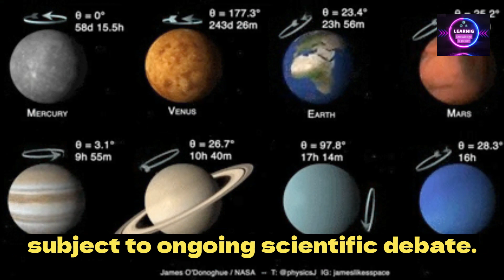Why the Moon is Not a Planet?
This video titled "Why the Moon is Not a Planet: Exploring the Definition of Planets and Satellites" explains the key differences between planets and natural satellites, and why the Moon is classified as a satellite rather than a planet. The video covers the criteria that define a planet, such as orbiting the Sun, having a spherical shape, and clearing its orbit of debris. It explains how the Moon does not meet these criteria as it orbits Earth and is not spherical in shape. The video also briefly discusses the history of the definition of planets and the role of the International Astronomical Union in establishing the current definition. This video is suitable for anyone interested in learning about the Moon and the solar system.